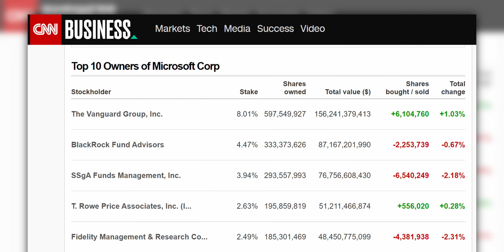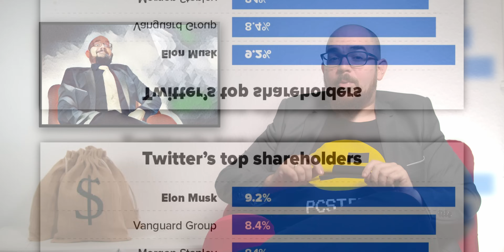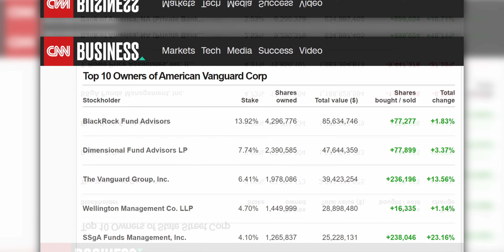Ποιος ΕΛΕΓΧΕΙ το Internet και τον κόσμο? Οι Πραγματικοί Illuminati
Γιατί να εμπιστευτείς τη Freedom Finance Europe? Η μητρική Freedom Finance είναι μέλος του NASDAQ, αξιόπιστη και με διαφάνεια. Κίνδυνος απώλειας κεφαλαίου. Οι προβλέψεις και οι προηγούμενες αποδόσεις δεν είναι αξιόπιστοι δείκτες μελλοντικών αποδόσεων. Είναι απαραίτητο να κάνετε τη δική σας ανάλυση πριν κάνετε οποιαδήποτε επένδυση. Εάν χρειάζεται, θα πρέπει να αναζητήσετε προσεκτικά ανεξάρτητη επενδυτική συμβουλή από πιστοποιημένο επαγγελματία.

50% έκπτωση στα γνήσια Windows (Κωδικός κουπονιού: PCSTEPS50)
Windows 11 Pro - 1 PC - 13.63€

🌍 Διάβασε τα άρθρα μας!

🧑💼 Διαφημιστείτε στο PCsteps:
sales(παπάκι)pcsteps.gr

Τι θα έλεγες αν σου έλεγα πως η Intel, η AMD, και η Nvidia έχουν τον ίδιο ιδιοκτήτη? Πως το Facebook και το Twitter έχουν επίσης τον ίδιο ιδιοκτήτη? Και η Apple. Και η Google. Και η Microsoft. Και η Amazon. Και η Pepsico. Και η Pfizer. Και πως το ίδιο ισχύει για τις περισσότερες από τις μεγαλύτερες πολυεθνικές στον κόσμο?

Σε αυτό το βίντεο θα δούμε ποιοι είναι οι πραγματικοί ιδιοκτήτες των πολυεθνικών που αναφέραμε, και των περισσότερων εταιρειών στο δείκτη S&P 500. Μιλάμε για οργανισμούς με ασύλληπτη οικονομική ισχύ, που πρακτικά μπορούν να ελέγξουν κάθε σημαντική πτυχή της ζωής μας, την εργασία, την ενημέρωση, και την ψυχαγωγία μας.